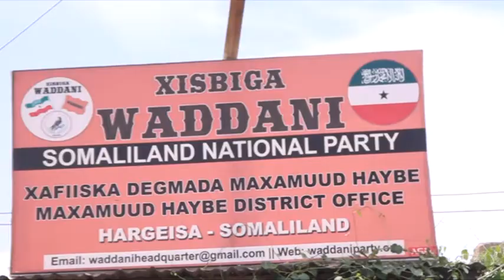daawo Masuliyiinta Xisbiga Mucaaridka Ah Ee Waddani Ee Gobolka Maroodijeex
cabdilahi riraash